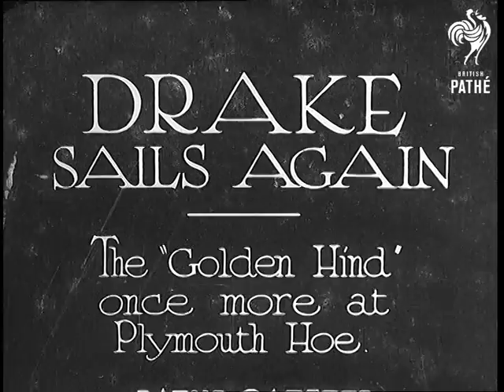Drake Sails Again (1934)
Full title reads: "DRAKE SAILS AGAIN - The 'Golden Hind' once more at Plymouth Hoe."

Plymouth, Devon.

Several shots of the replica of the 'Golden Hind', Admiral Drake's famous ship, but half the size of the original, with sailors in period costume sailing on it at Plymouth Harbour.

Several shots of the navy exercise - destroyer attacks a submarine seen on the other side of harbour - exchanged torpedoes and gun fire. Men are seen on board destroyer operating a big gun and firing at submarine. Submarine sinks slowly - presumably being hit.
 FILM ID:773.03